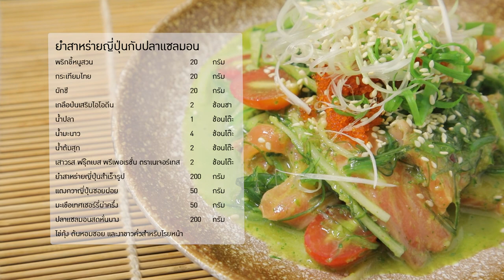กินได้ก็กิน (ทำกินเอง) กุ้งทอดผัดซอสเกาหลี / ยำสาหร่ายญี่ปุ่นกับปลาแซลมอน EP.228 (3/3)